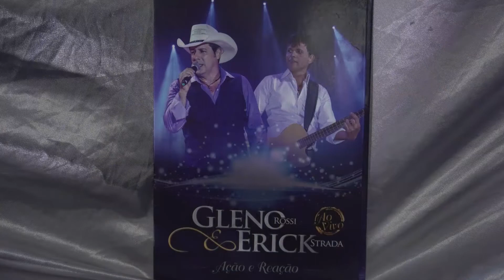“Por amor te deixo ir” com Gleno Rossi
Gleno Rossi canta ao vivo "Por amor te deixo ir" de Joel Marques no Programa de TV Eliane Camargo no Canal do Boi em 16 de Fevereiro de 2020. Full HD